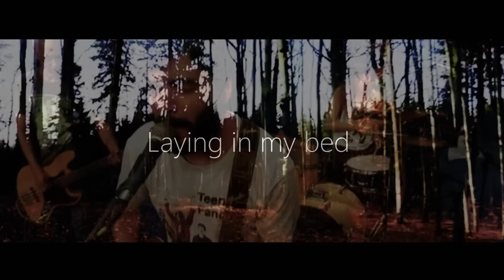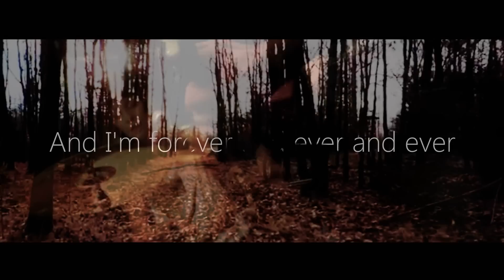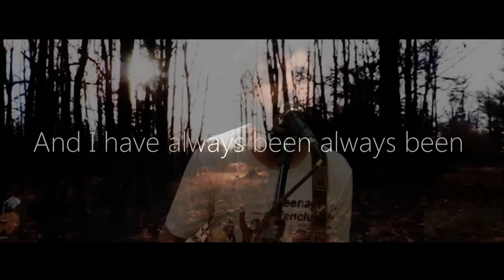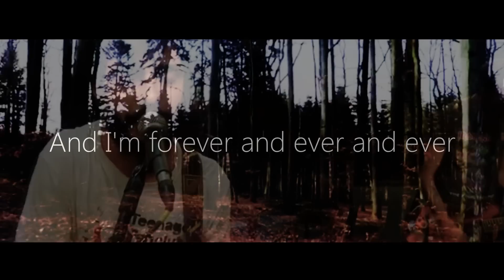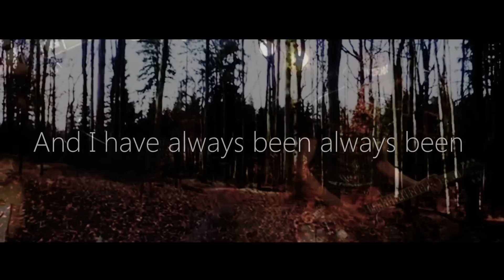Lava Divers - On a flag hill (Lyric Video)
Lava Divers - On a flag hill
EP : Lava Divers (2014)

ON A FLAG HILL
Laying in my bed I feel the stars
Running through my vains my body is lost
Listen the vacoon left in my mind
Find and understand the love that sparks

Cleaning up this mess I'm calling life
Hiding from my fears those goosebumps fly
Fingertips are blinking on the walls
Bringing luck and spinning on the floor

And I'm forever and ever and ever big and right
And I have always been always been found this high

All the little things are cracking up
Making a hole diferent closer look
Smilling I can feel, I do the same
Simple as the guilties of my shame